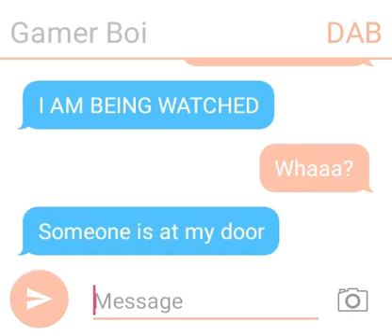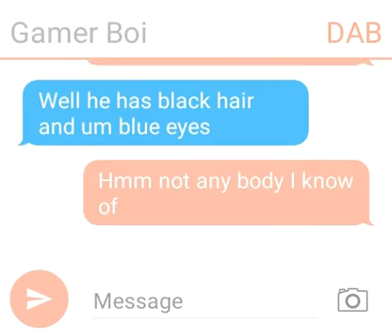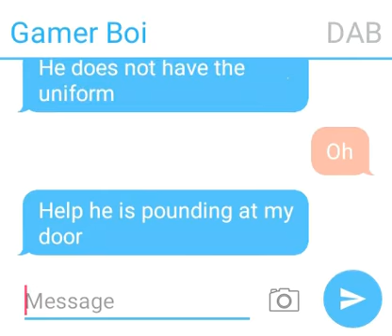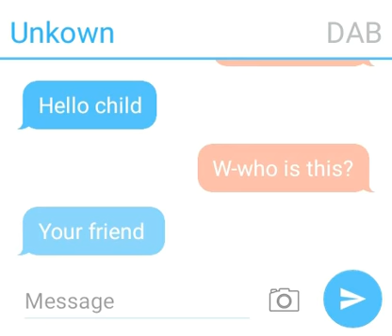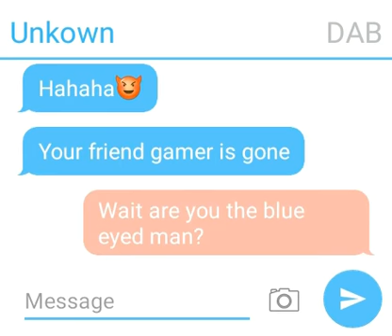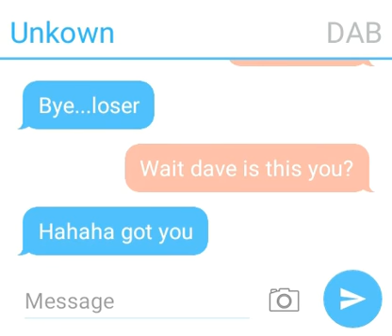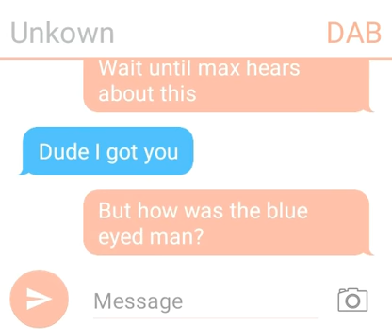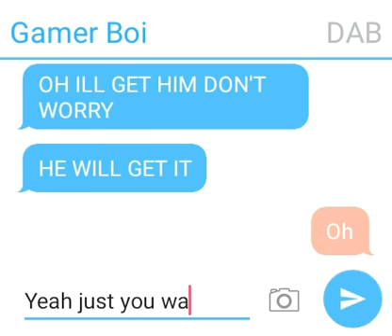Crazy text story